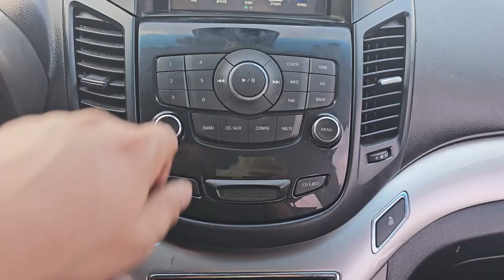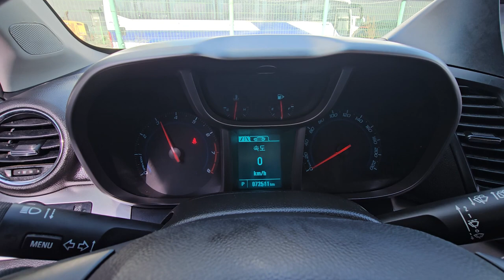2013 Chevrolet Orlando used car export (DK100507) carwara, 카와라 올란도 수출